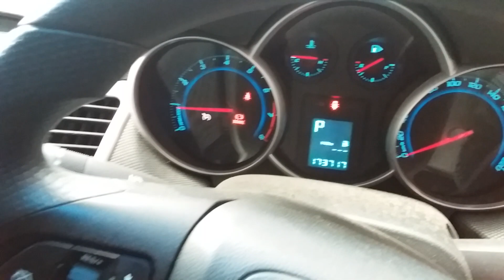Holden cruze 1.8ltr engine 173717km W1445